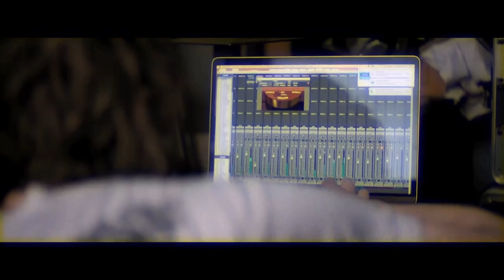Spiritualized - A Perfect Miracle (Unofficial Music Video)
Nota: Este videoclipe foi criado a partir de uma série de teasers curtos que a banda Spiritualized divulgou em suas redes sociais como parte da campanha publicitária do álbum And Nothing Hurt. Este trabalho é uma compilação não oficial, organizada por um fã, com o objetivo de apresentar os teasers em uma sequência lógica e organizada para o deleite dos fãs. O criador desta compilação não possui direitos autorais sobre o vídeo ou a música e confirma que o conteúdo foi feito sem fins lucrativos, apenas para entretenimento dos fãs e para saciar a curiosidade sobre como os vídeos curtos poderiam ser combinados.

Note: This music video was created from a series of short teasers that the band Spiritualized released on their social media as part of the advertising campaign for the album And Nothing Hurt. This work is an unofficial compilation, organized by a fan, with the goal of presenting the teasers in a logical and organized sequence for the delight of fans. The creator of this compilation does not hold copyright over the video or the music and confirms that the content was made without profit, solely for the entertainment of fans and to satisfy the curiosity about how the short videos could be combined.